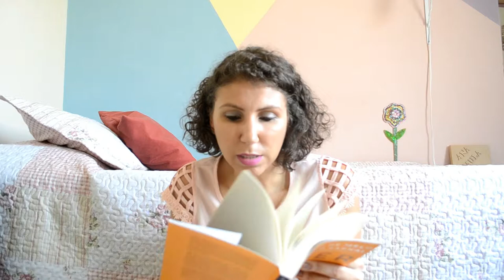Crer ou não crer RESENHA [ANA PAULA CANDIDO ~ BLOG MUDEI DE IDEIA]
O que falar de um livro com título no mínimo polêmico?! Sem falar nos próprios autores! Como a própria capa diz: uma conversa sei rodeios entre um historiador ateu e um padre católico. Confira!

Livro: Crer ou não crer
Autor: Pe Fábio de Melo e Leandro Karnal
Editora: Planeta
Páginas: 192